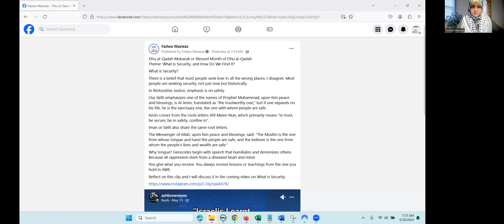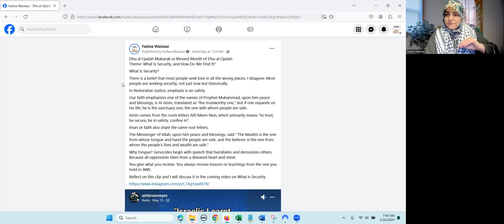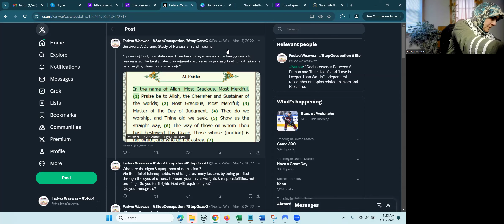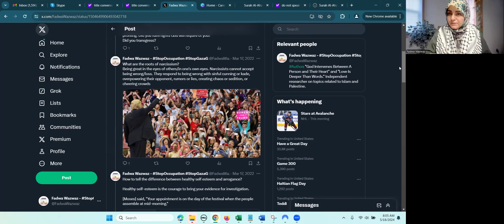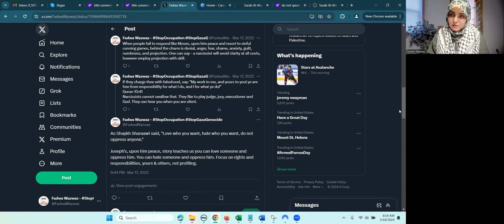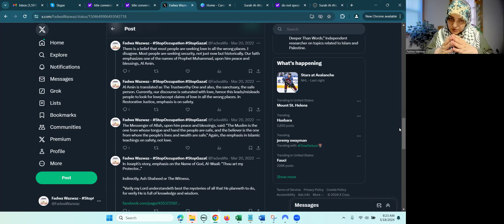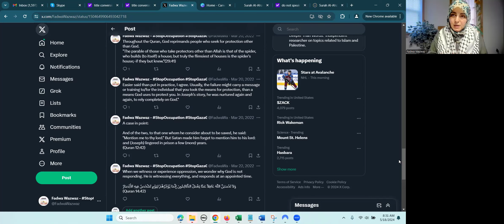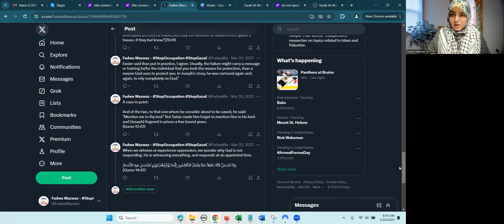What Is Security? | Love Is Deeper Than Words | Fadwa Wazwaz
Reflect on the following passage from the Quran:

Every man's fate We have fastened on his own neck: On the Day of Judgment We shall bring out for him a scroll, which he will see spread open.

(It will be said to him:) "Read thine (own) record: Sufficient is thy soul this day to make out an account against thee."

Who receiveth guidance, receiveth it for his own benefit: who goeth astray doth so to his own loss: No bearer of burdens can bear the burden of another: nor would We visit with Our Wrath until We had sent an messenger (to give warning).

When We decide to destroy a population, We (first) send a definite order to those among them who are given the good things of this life and yet transgress; so that the word is proved true against them: then (it is) We destroy them utterly.

How many generations have We destroyed after Noah? and enough is thy Lord to note and see the sins of His servants.